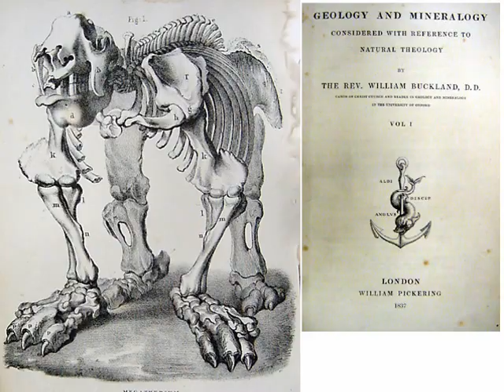Interesting Dinosaur Trivia 1, Hot Facts Model Rachel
Join your Hot Facts Model Rachel for interesting facts about dinosaurs. What are the different names for the different types of dinosaurs? When was the Jurassic period? Was the movie Jurassic Park accurate? How big were dinosaurs? When was the first dinosaur fossil discovered? Were there flying dinosaurs? How fast were dinosaurs walking? What was the smallest species of dinosaur?  Find out about dino science.